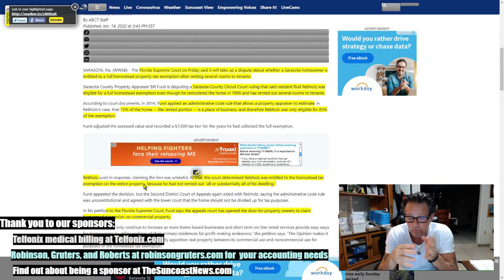Sarasota dispute over homestead exemption goes to state Supreme Court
All my video reports are unedited, unscripted and I am not reading from a placard.  Hence, you are seeing the real deal with only one live take, where I opine on a news event.  So, if you are looking for a typical newscaster structure, which comes from reading  a script, you are on the wrong site.